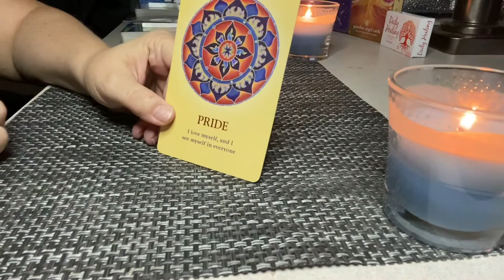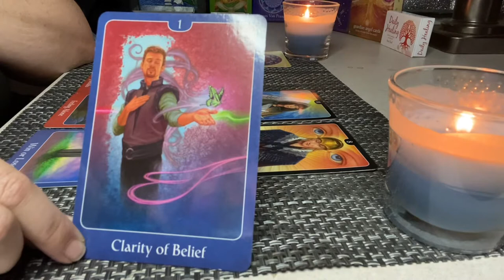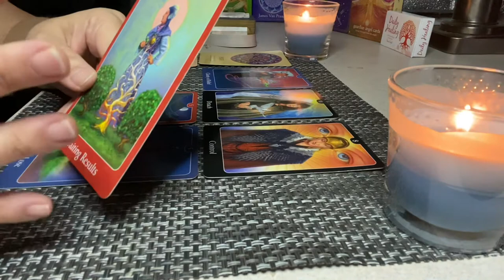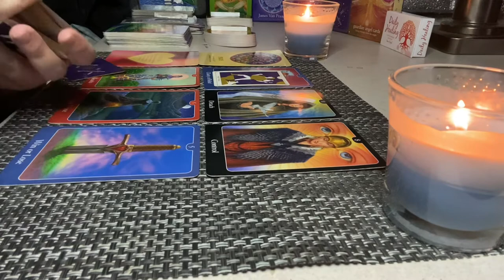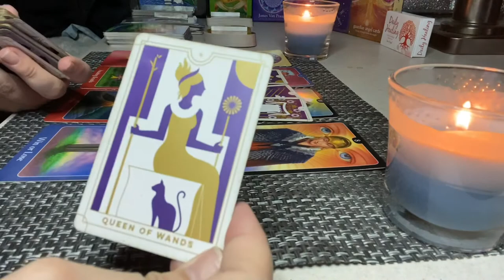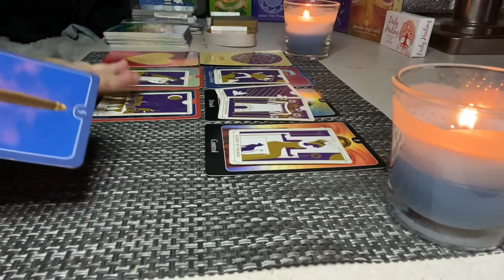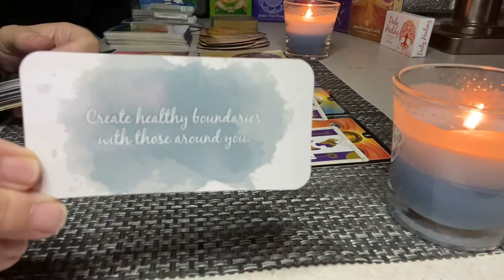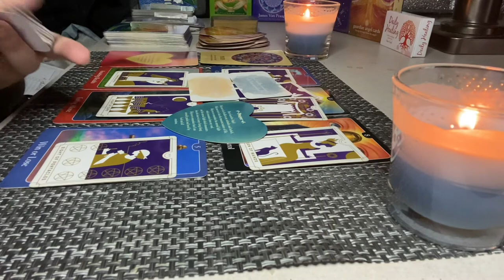AQUARIUS | CLARITY PRIDE FREEDOM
Love my blind-bag? It is beautiful and custom made!